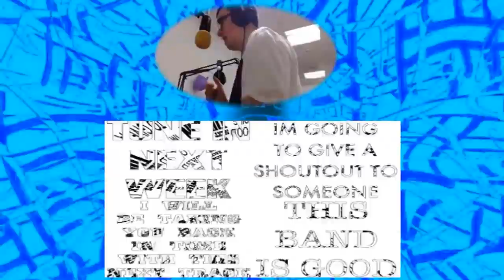A2Z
Hello Jamie here and with another video. Not uploaded in a while, this was something that was made during my uni days, to do with the radio days. It's only short.